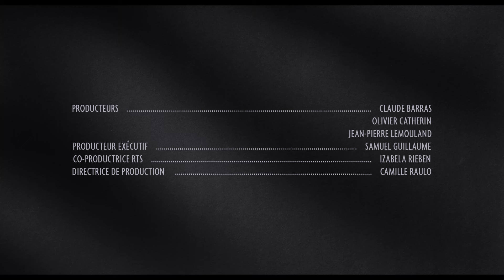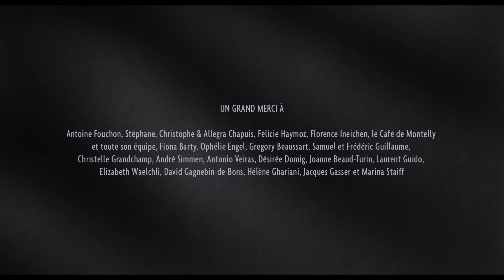Imposteur - Qui est qui ? - Un film court de Elie Chapuis - Film complet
Dans une ville, la nuit, un cerf à forme humaine tente de voler l'identité d'un homme en lui arrachant la tête.

Imposteur
Un court métrage réalisé par ELIE CHAPUIS
scénaristes & storyboard VERONICA DA COSTA & ELIE CHAPUIS
producteur délégué CLAUDE BARRAS
producteur exécutif SAMUEL GUILLAUME
producteur OLIVIER CATHERIN
producteur JEAN-PIERE LEMOULAND
co-producteur RTS IZABELA RIEBEN
animatrices KIM KEUKELEIRE, VIOLAINE PICAUT
décorateur LUDOVIC CHEMARIN
accessoiriste LYNN DEVILLAZ
peintre LAURA TREEN
montage image MARINA ROSSET
chef opérateur DAVID TOUTEVOIX
opératrice AURELIE SPRENGER
stagiaire réalisation JOHANN ROSTI
modelage CLAUDE BARRAS
marionnettes JPL FILMS
musique originale YAN VOLSY
bruitage GREGORY VINCENT
production suisse HELIUM FILMS & RTS
production française JPL Films (Rennes) & LES 3 OURS (Angoulême)
studio de tournage HELIUM FILMS
étalonnage DAVID SAUVE
mixage MATHIEU TIGER